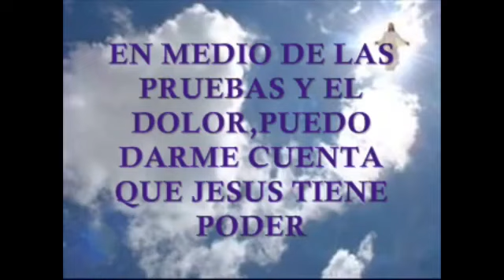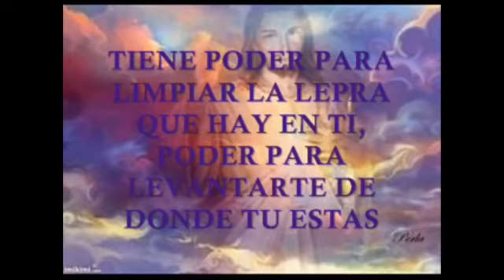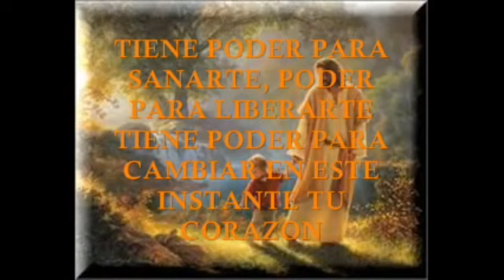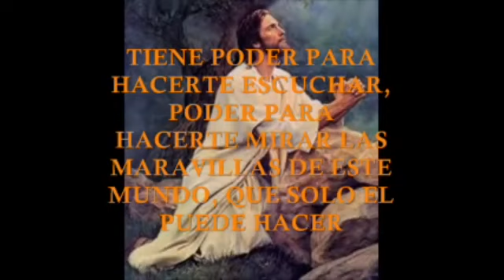Huahuaxtla Guerrero: Jesús tiene poder, Grupo Renacer en el Espíritu.